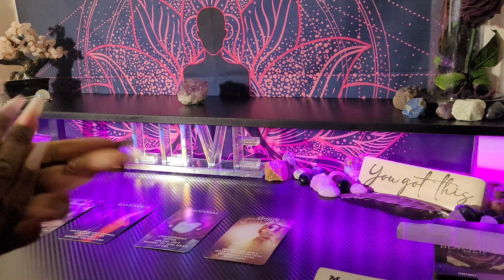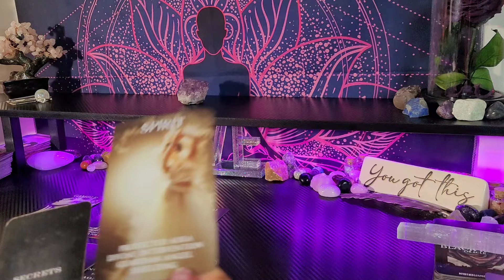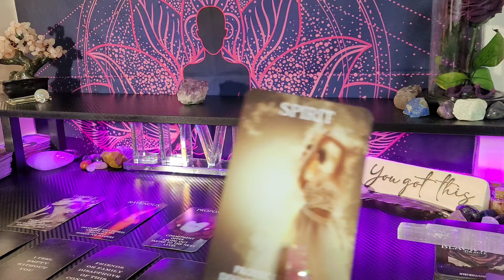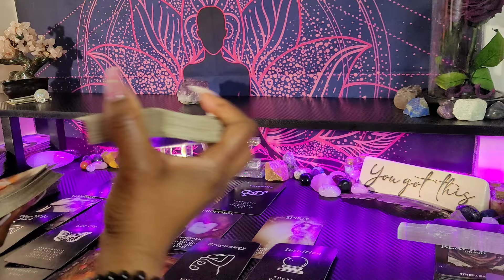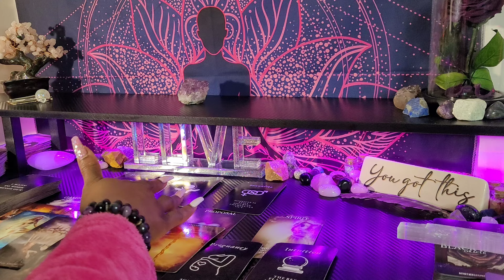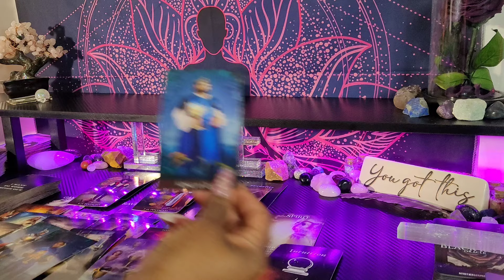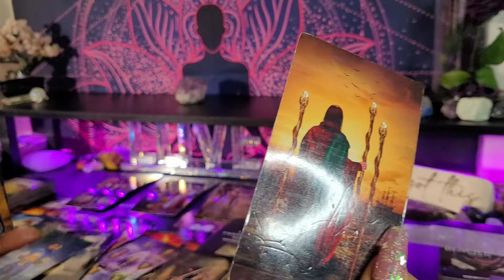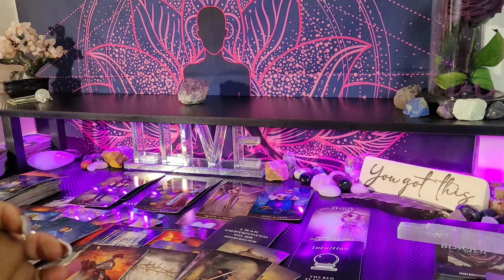♍️ VIRGO/🚨THIS IS SERIOUS-YOUR SPIRIT GUIDES ARE WARNING YOU ABOUT THIS BEFORE IT COMES TO PASS💜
👑KINGS & QUEENS👑

My ☀️♍
My  🌙 ♊